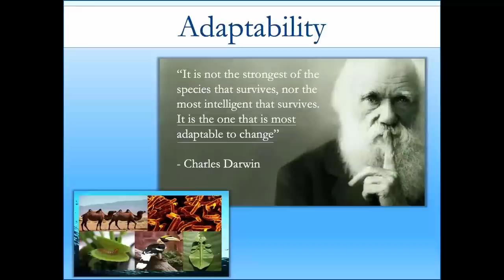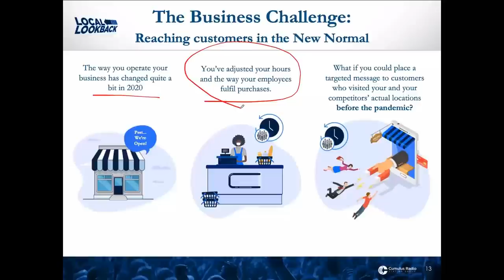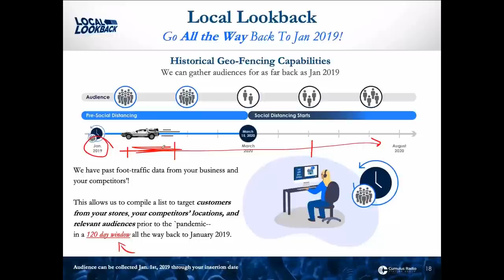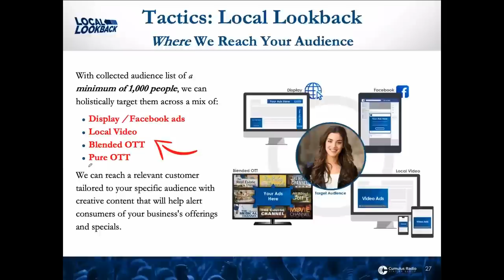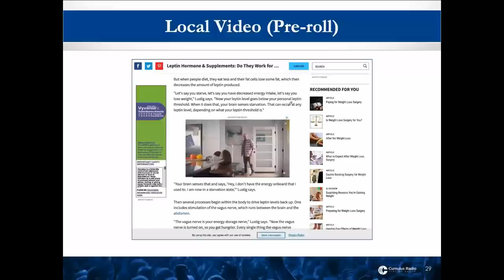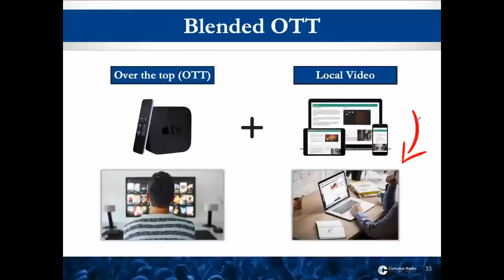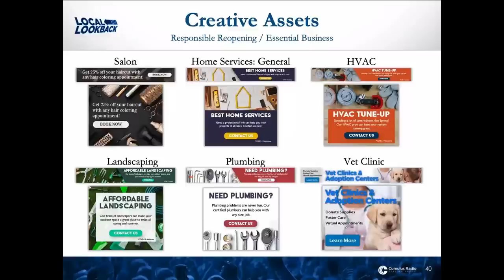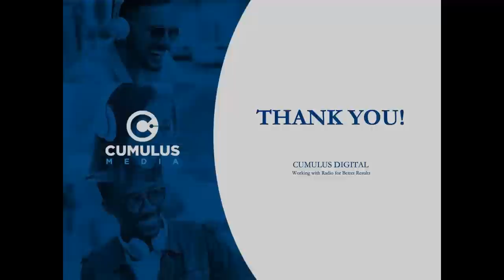Local Look back |Creating a digital audience from your business or your competitors | KEITH HANSHAW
How would you like to look BACK in time and create an audience from people who have previously been in your store (before COVID), people who have been in your competitor's store, or an audience that attended a previous event, expo, sporting event or gathering before our lives all changed? Cumulus digital can look BACK as far as January 2019 and create a custom audience ripe for your new offer or message! This video shows you how we create a custom audience, define your target areas, and the time frame you want to target, and then we can start delivering banner impressions or video impressions TO THIS SPECIFIC AUDIENCE! If you're interested in exploring this please reach out to your Cumulus Media sales representative in the Harrisburg Market. We can target any business in the US so your business can be anywhere in the US! Your sales rep can help you manage this for all of your locations. Ask them how!